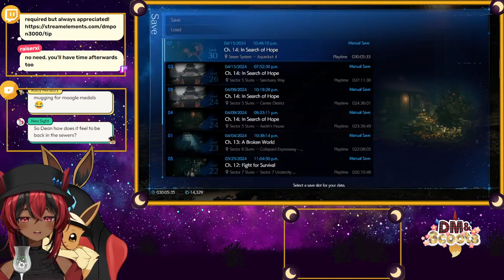Retour à L'aventure - Final Fantasy VII: Remake - Session #09 (Chapter 14)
So a while ago, Square Enix announced a remake to one of their most popular JRPGs and one that sparked a generation.  I  have not personally beaten the original game, nor this remake.  So hey, let's check out Final Fantasy VII Remake!

Please refer to the rules of the chat before attending class.
Chat Rules:
1. Be respectful to other folks in the chat and to the streamer.  No spamming.
2. No backseat gaming unless requested.
3. Zero tolerance for hate speech or harassment.  Be kind to others.
4. Don't be an attention horse.  If I do not respond or another does not respond, do not repeat message for attention.  That means no "can you hear me" or "did you catch that" messages.
5. You are free to RP or talk amongst yourselves but keep it at a minimum and don't force others or the streamers to play along if they do not want to.
6. Please do not post one's own or someone else's personal information (email, real name, etc) in the chat.  That is grounds for a time out or consideration of a ban.
7. No Banana Bakery's allowed.  You know who you are and you are banned forever.
8. Have fun!  (When applicable)

Vtuber Model/Artist:
DM (Ikemen):